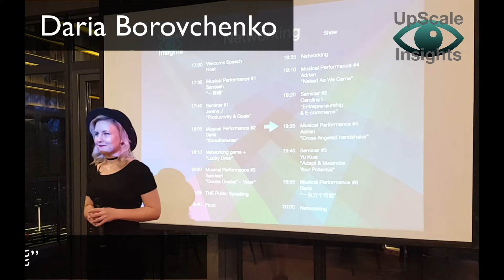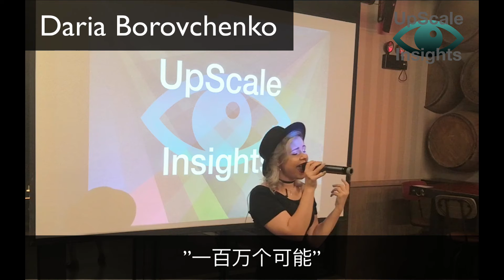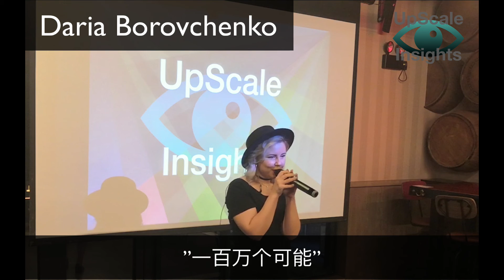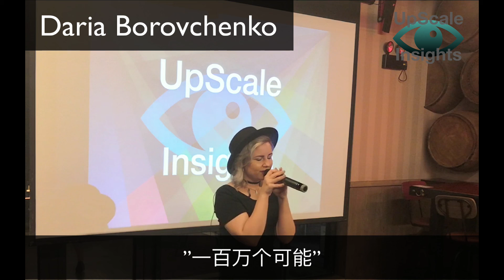ui Daria Borovchenko ”一百万个可能”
UpScale InSights